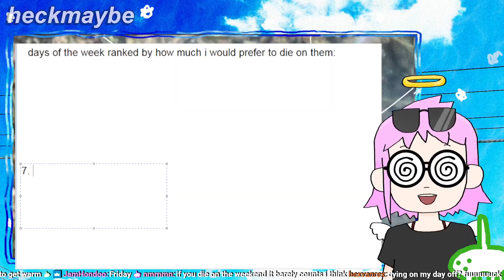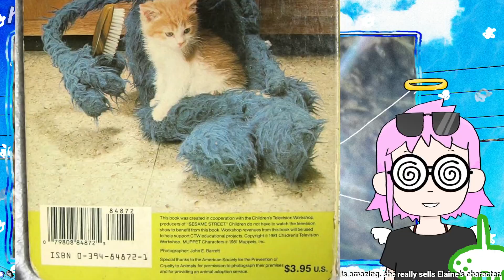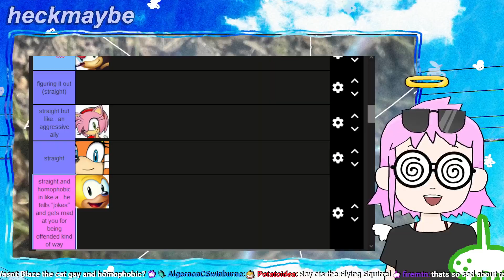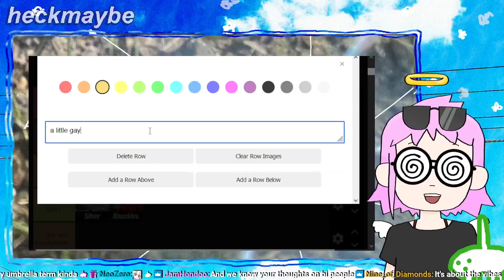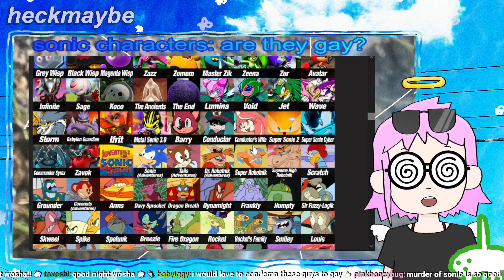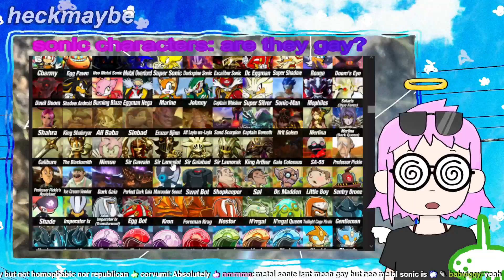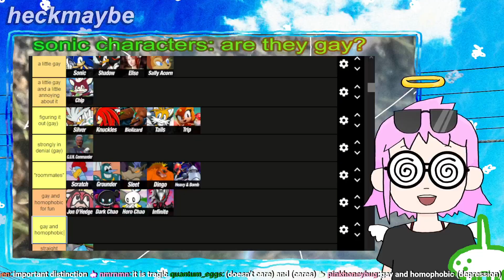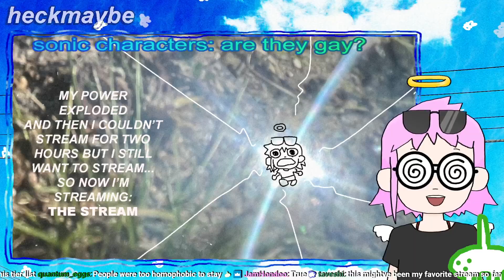my power went out but i would still like to stream 🙂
i think this is mostly me talking about which sonic characters are gay